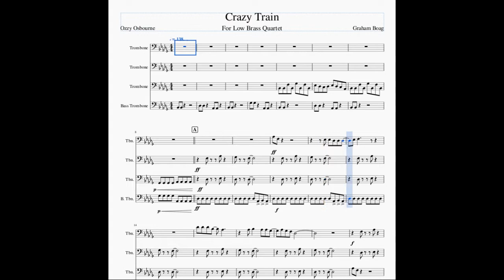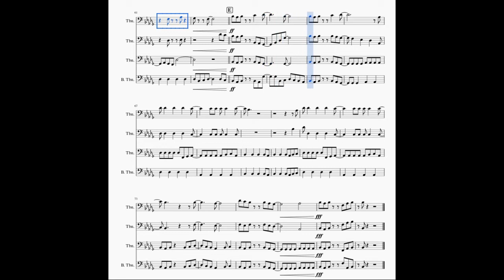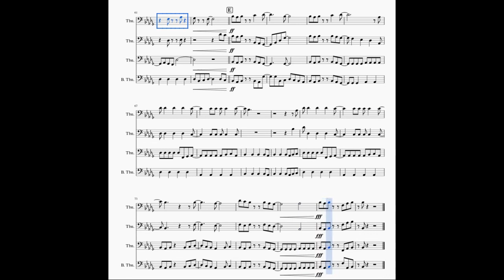Crazy Train full score (updated)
Arranged by Graham Boag